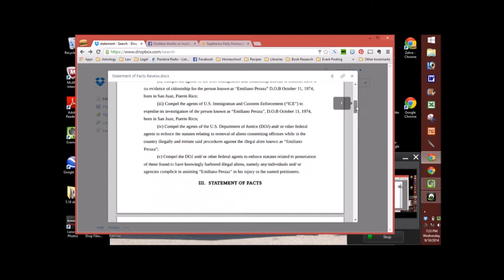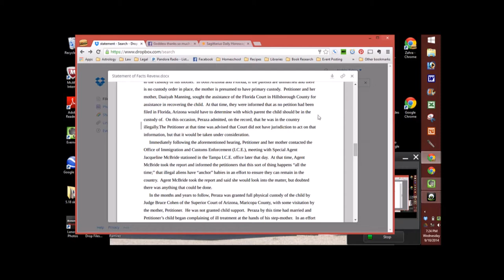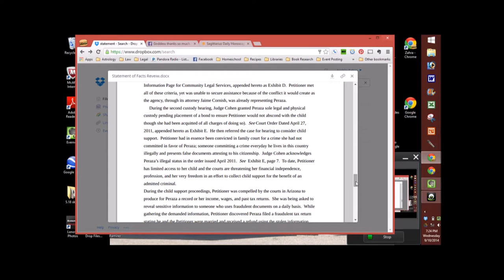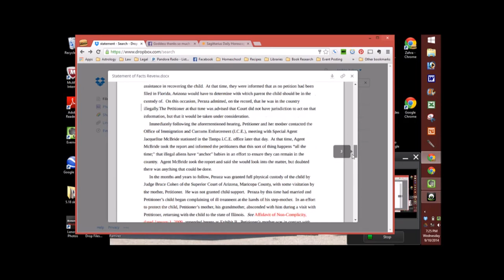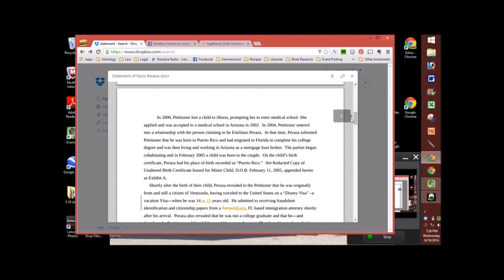Califa Law:: How We Work & Statement of Information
Sis. Najee-Ullah goes in on expectations from those seeking assistance and the need for Moor-on-Moor professionalism.